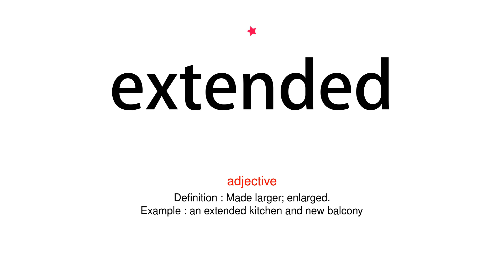How to pronounce extended - Vocab Today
The pronunciation of the word extended in Amercian accent is demonstrated in this video. If the word is from another language, such as brand name, it will be pronounced in its original language. Based on the word frequency, this is of 1 stars difficulty.

The word extended has the following meanings:
1. (adjective)
Definition : Made larger; enlarged.
Example : an extended kitchen and new balcony